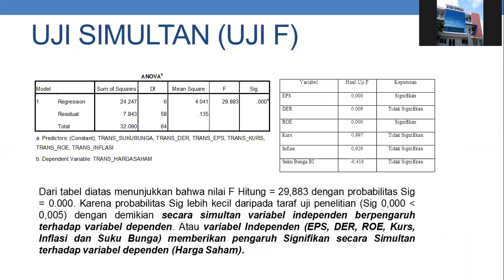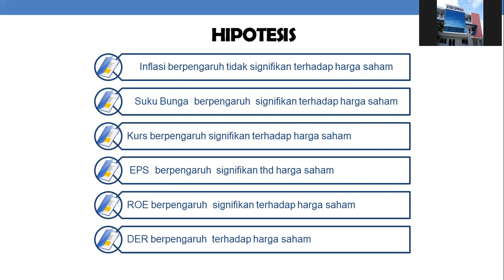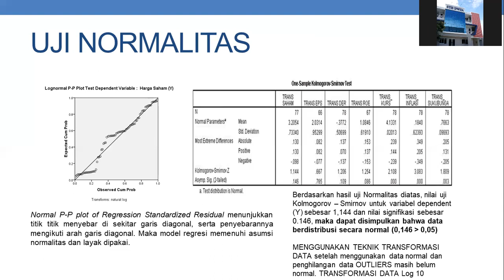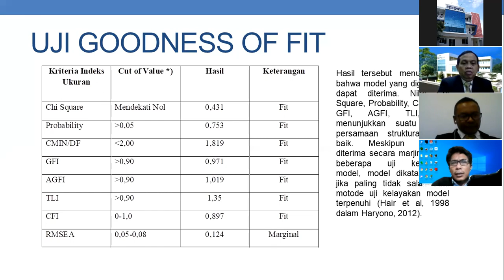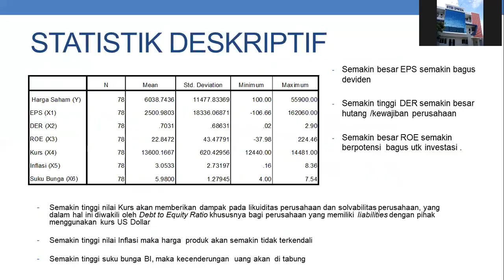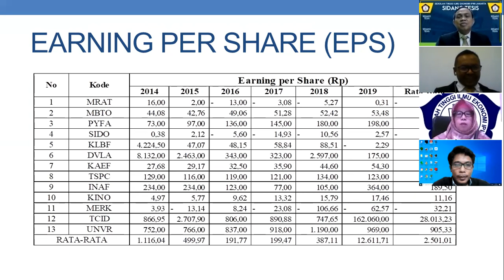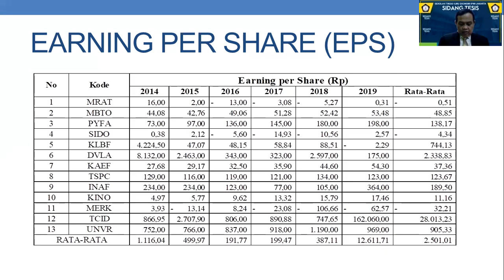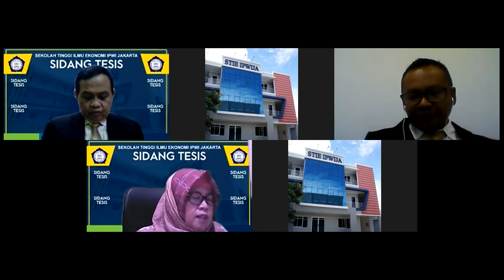Sidang Tesis Magister Manajemen Keuangan Sekolah Tinggi Ilmu Ekonomi IPWI Jakarta 10 Maret 2021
Determinan Faktor Fundamental dan Teknikal terhadap Harga Saham Sub Sektor Farmasi dan Sub Sektor Kosmetika dan Barang Keperluan Rumah Tangga yang terdaftar pada Bursa Efek Indonesia tahun 2014 sd 2019